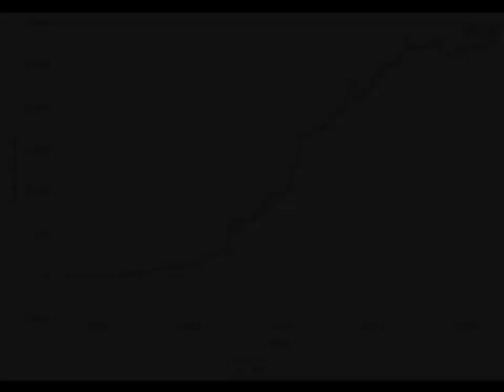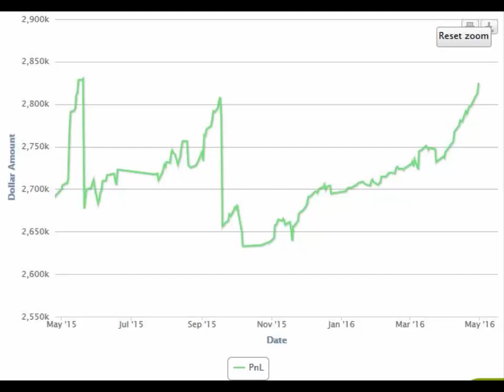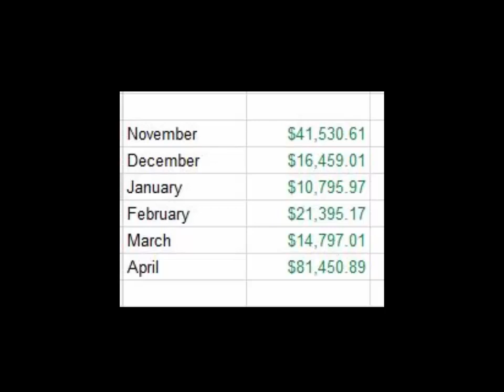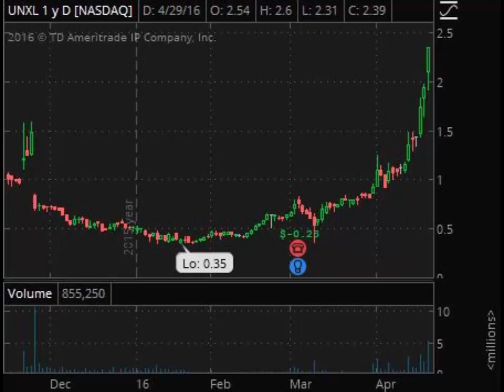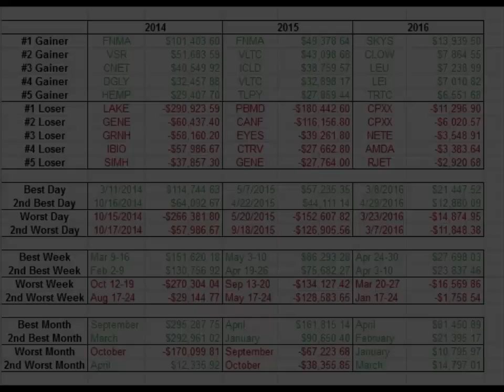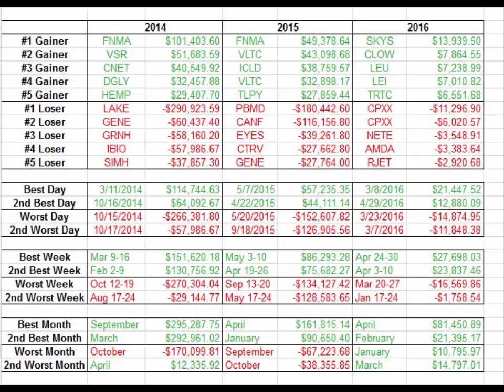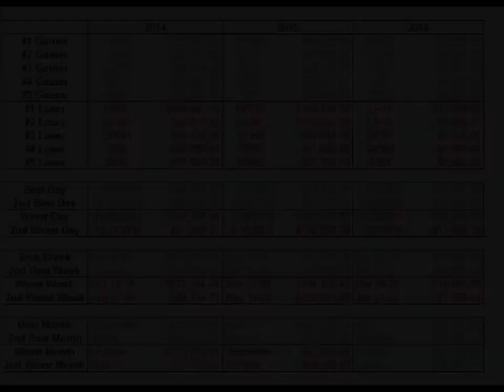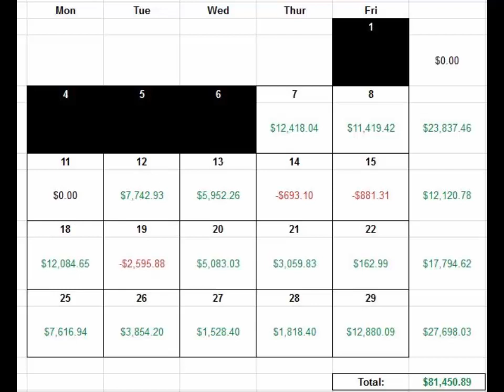April Trading Recap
Recapping my sixth month of trading smaller and working on discipline issues.

Trading Tickers 2 Now Available!